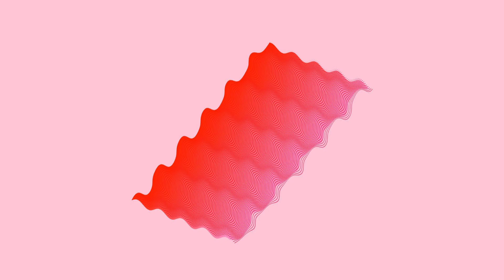Megaphonim - Mega Mega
Tel-Aviv's summer hits illusionary heads in unexpected ways.
"Mega Mega" is a result for one of those hits.
Clear language, Clear minds.

Unterman 2017 ©